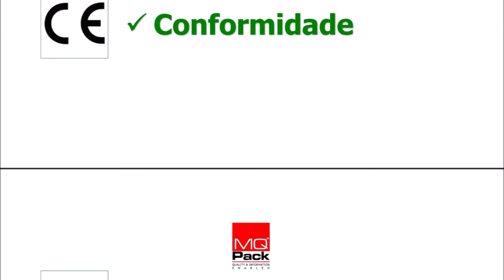MQpack - Balanças Dosadoras de Múltiplos Cabeçotes - Pesando e Empacotando Amora Congelada